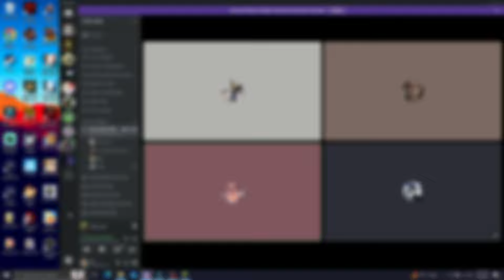Skyblock but We're Incompetent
We finally decided to give Skyblock another shot after failing miserably twice, once due to a faulty mistake and once to a technical mistake. This time, with everything set in motion, the only thing that can ruin it is ourselves. And surprise surprise, we totally blew it.